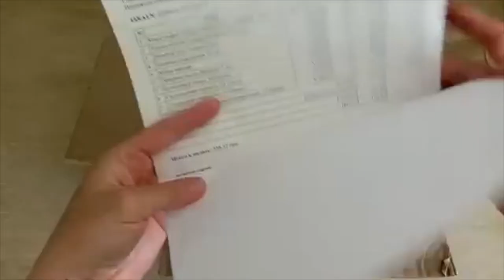Распаковываем с магазином Мыло Опт интересные товары для Hand Made №231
Всем самого лучшего Года 2019 с магазином Мыло Опт! Мы всегда работаем для Вас, что бы Ваши мечты и фантазии воплощались в жизнь!